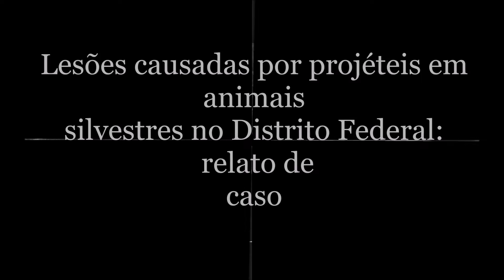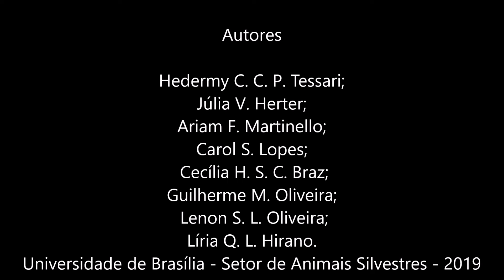Resumo VSBBC Paula Damasceno Gomes e Hedermy Christiem Cerqueira !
Vídeo do Resumo " Lesões causadas por projéteis em animais silvestres no Distrito Federal: relato de caso."